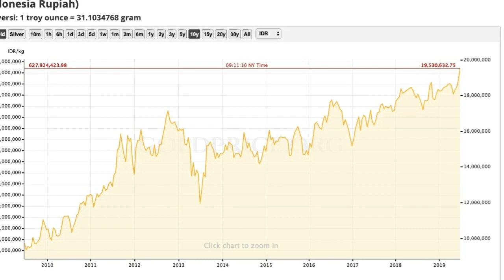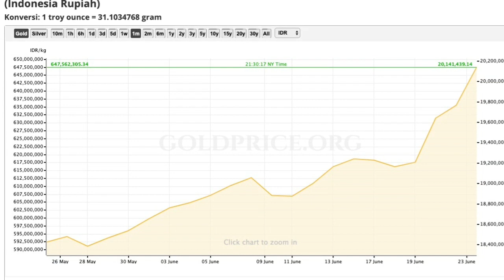Harga Emas Melonjak Naik Saatnya Jual ! - Harga Tertinggi Sejak September 2013 Lihat Grafik Emas